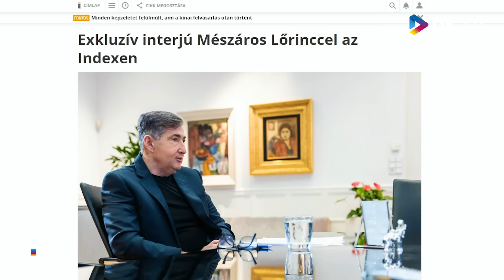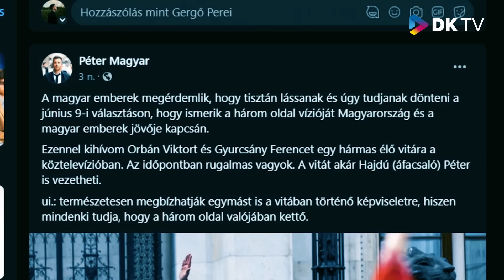Nem Gyurcsány tartja hatalomban Orbánt, hanem az, aki Gyurcsányozik - DKSZUBJEKTÍV#59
Államcsőd közeli helyzetben az ország, mégis van olyan, aki az ellenzéket akarja leváltani?

A DK Szubjektívben Kaltenbach Jenő és Csintalan Sándor is kőkemény kritikát fogalmaz meg Magyar Péter kapcsán. Hogy miért teszik ezt és mit üzennek azoknak, akik 2024-ben még mindig a gyurcsányozással vannak elfoglalva, az kiderül az adásból!

Ne maradj le!

00:00 Merre tovább Magyar Péter?
33:16 Előrehozott választások?
39:30 Mészáros interjú
48:28 Ellenzéki előválasztások